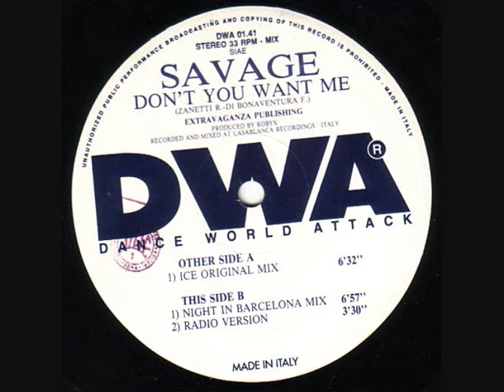Savage - Don't You Want Me (Ice Original Mix)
Label: DWA (Dance World Attack)
Format: Vinyl, 12", 33 ⅓ RPM
Country: Italy
Released: 1994
Genre: Electronic
Style: Italodance